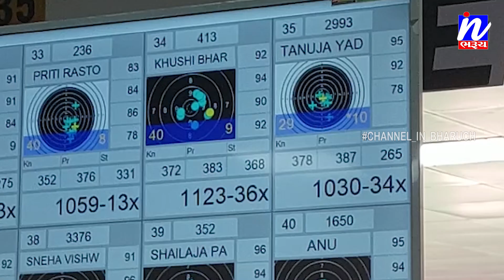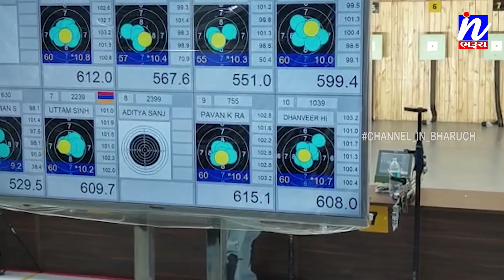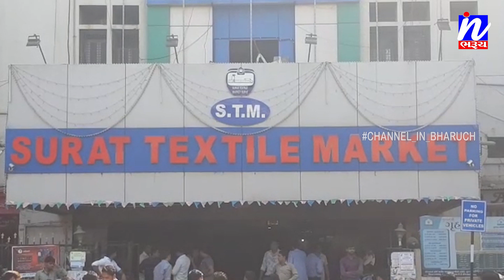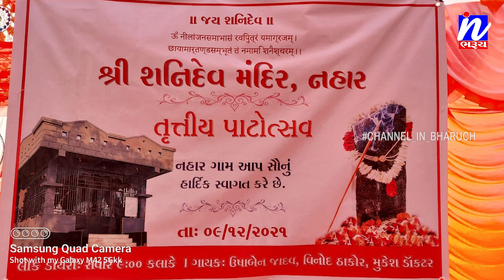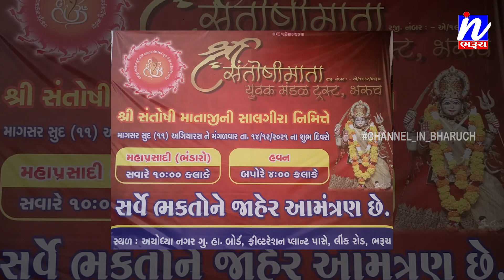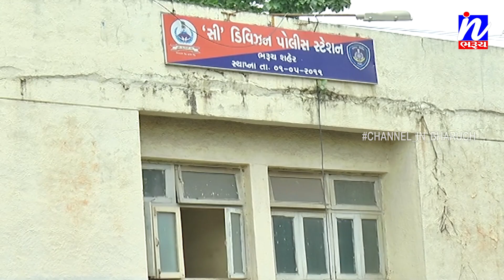NEWS | સમાચાર ઈન ભરૂચ 13-12-2021